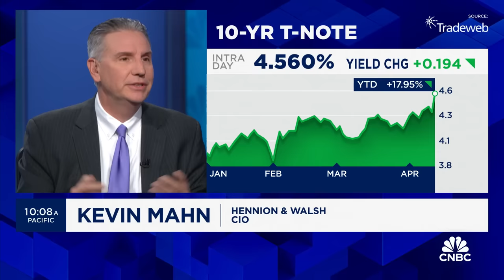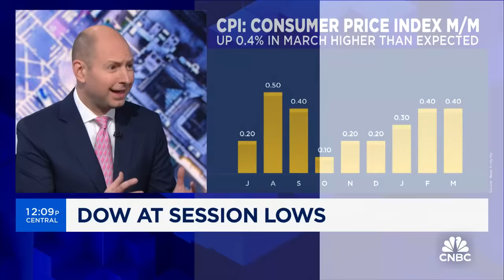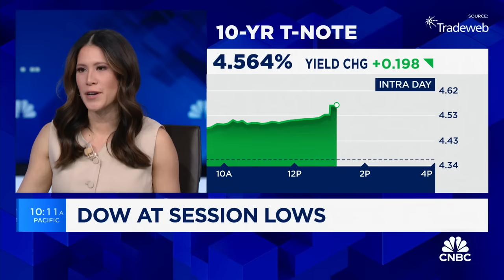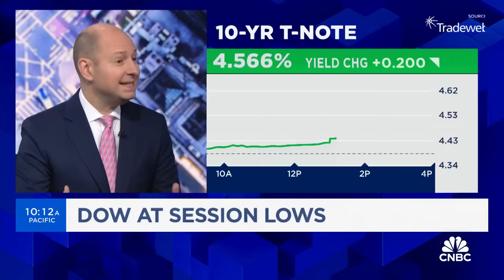CPI report may tilt Fed push back rate cut, says Morgan Stanley's Matt Hornbach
Matt Hornbach, global head of macro strategy at Morgan Stanley, and Kevin Mahn, CIO at Hennion & Walsh, join CNBC's 'The Exchange' to breakdown what the CPI report means for Fed rate cuts, outlook on market reactions, and more.